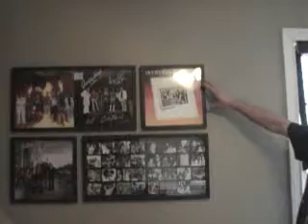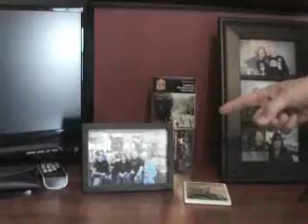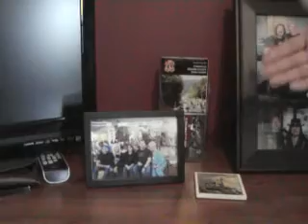Jane Van Zant in Freebird Office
This is Jane Van Zant in our Freebird Office when she visited our home in Henderson, KY.  Jane is the cousin to the late Ronnie Van Zant.  Jane is the person God used as a tool to help the Freebird Outreach Ministry turn into what it is today.  Her love of the Lord and her appreciation for prison ministry reached out to us.  Through Jane we have been able to become friends with the Van Zant family.